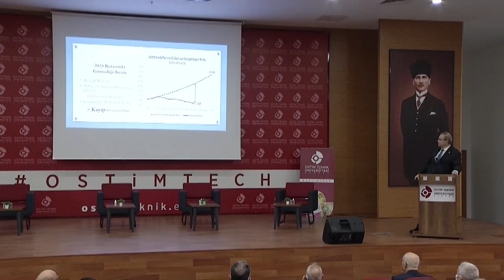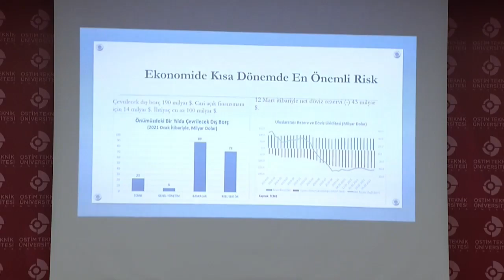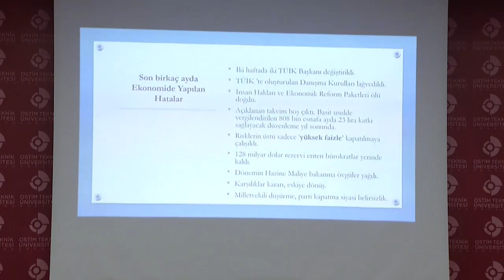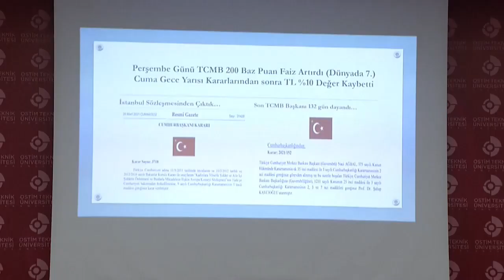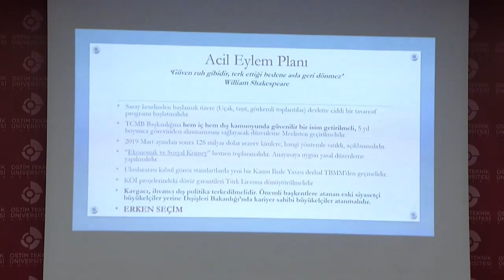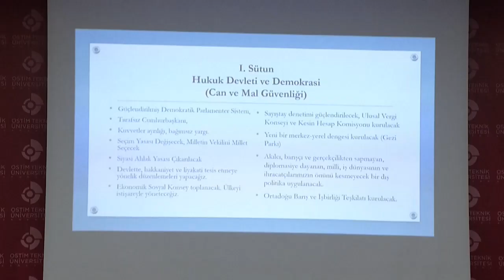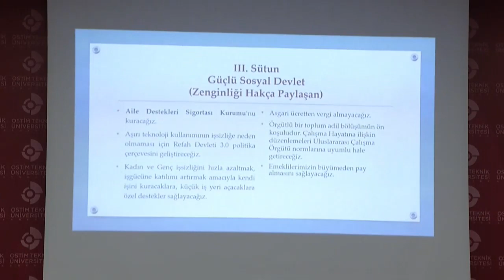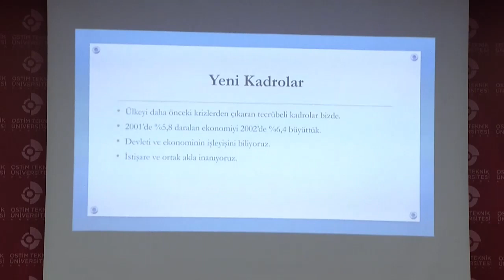CHP EKONOMİ MASASI OSTİM'DE 25/03/2021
Cumhuriyet Halk Partisi Ekonomi Masası Ostim Teknik Üniversitesini ziyaret etti.